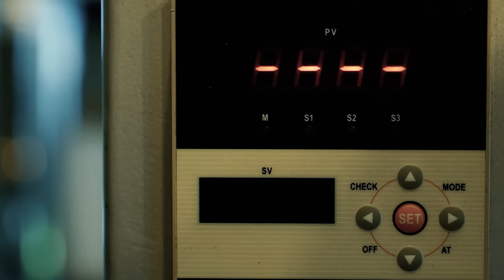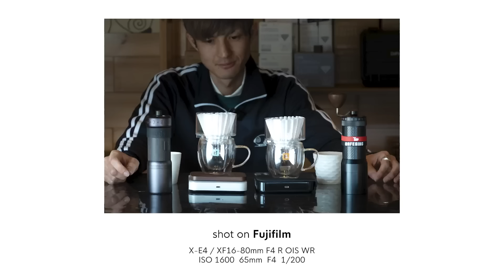コニカル刃とフラット刃の味の違い｜1ZPRESSO K-ULTRA / CAFESING ORCAGrinder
第371回「コニカル刃とフラット刃の味の違い｜1ZPRESSO K-ULTRA / CAFESING ORCAGrinder」

こちらからご購入いただくと5％OFFになります。

▼ラジオへの話題や質問の投稿はコチラ